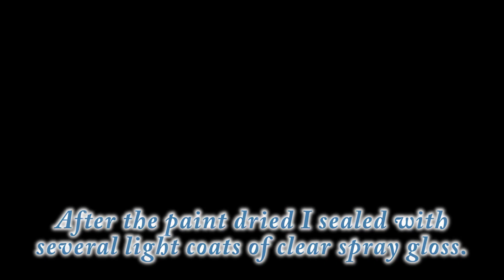Bathroom Art-Over Round Mirror! With Jill Jackson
This old mosaic mirror gets a colorful poured makeover!

This piece is part of my "Bathroom Art-Over" series!

I'll include the project links as the videos are made public!